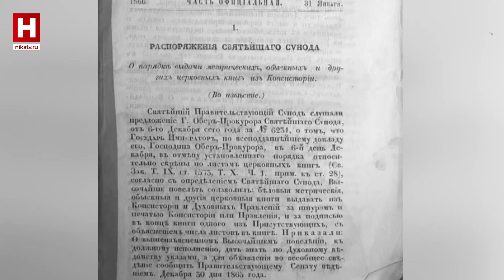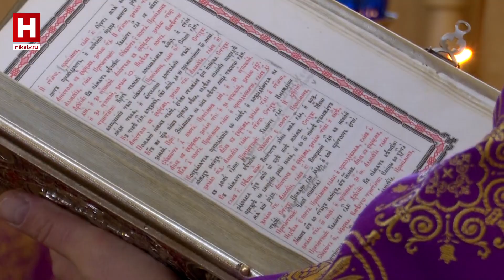ОТКРОВЕННО О ВАЖНОМ | Покрова на рву. 25 лет новой жизни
На историю храма Покрова, что на рву, как на ось детской пирамидки, нанизывается вся история Калуги. Точная дата основания храма не известна, но есть ощущение, что сколько существует город, столько и Покровский храм. В середине марта исполняется 25 лет со дня освящения храма после богоборческого периода. О вехах его жизни и роли в судьбе Калуги смотрите в программе «Откровенно о важном» в фильме «Покрова на рву. 25 лет новой жизни».